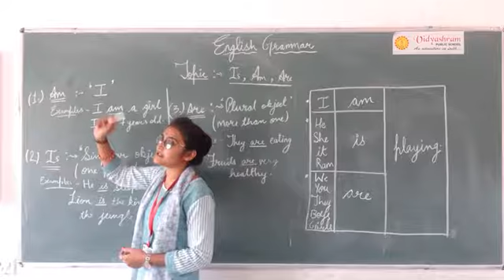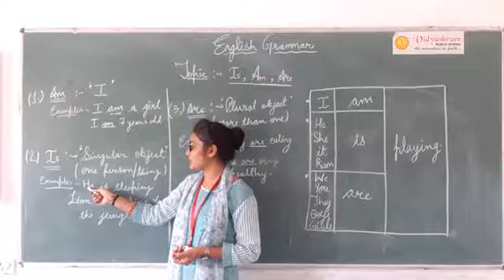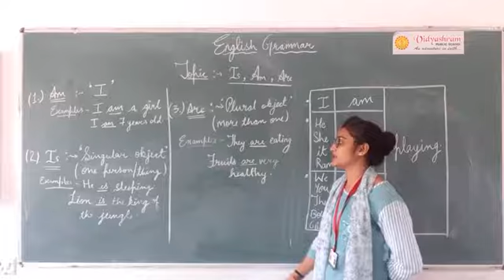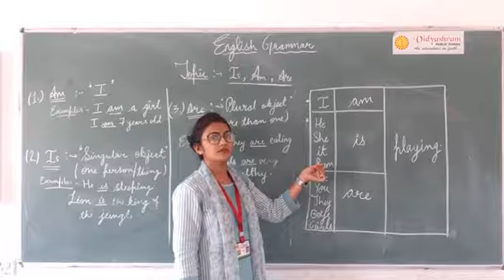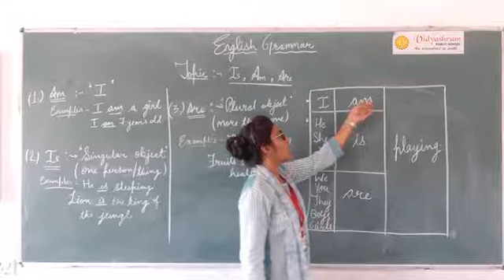Class-2nd || English || Grammar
Topic- Use of IS , AM , ARE